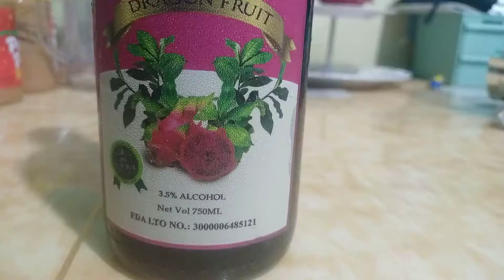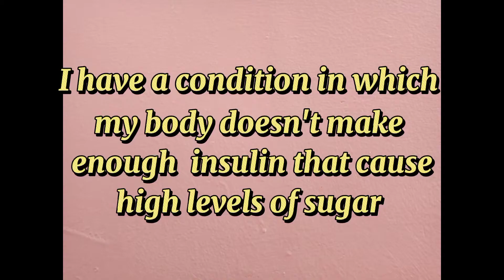HOW I LOVE MY INSULIN PLANTS / TAKING INSULIN WINE / EXERCISE ALWAYS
insulinplant insulinwine hindi ko sponsor ang wine na ito. very supportive lang kasi anak ko na laging umaasam na bumaba na ang sugar ko kaya lahat ng herbal na alam niyang makakatulong ay binibili nya. . as of now, almost half ng bottle of insulin wine na ang na take ko.. hoping na sana bumaba na.